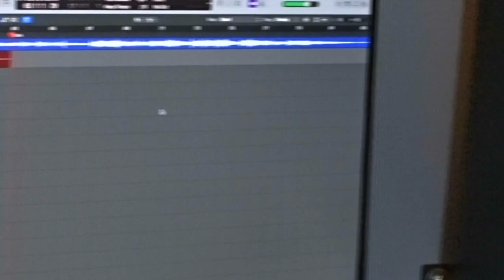The newest recording artist from Canada, Adam Butcher singing Little by Little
Sung by Adam Butcher
Written by Charles Ray Horner
Produced by Pete Palazzolo